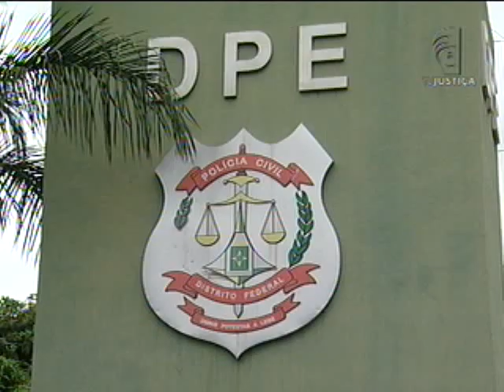Greve policiais civis no DF (25/09/12)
O Distrito Federal entrou com uma ação no Supremo para pedir a ilegalidade da greve dos policiais civis que já dura mais de um mês.